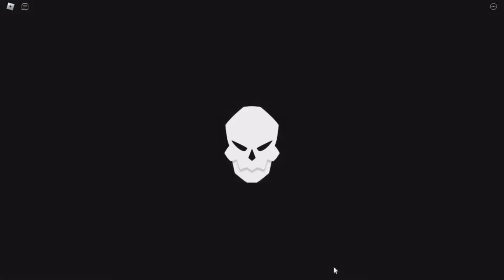Watch Out for This When Playing....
Just Something To Inform You About Since It will Happen

Love yall